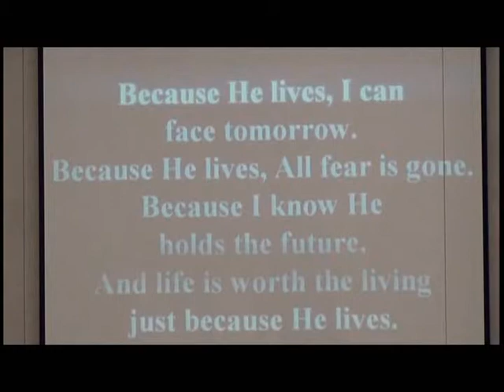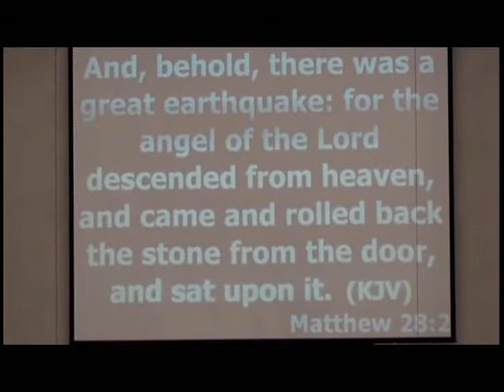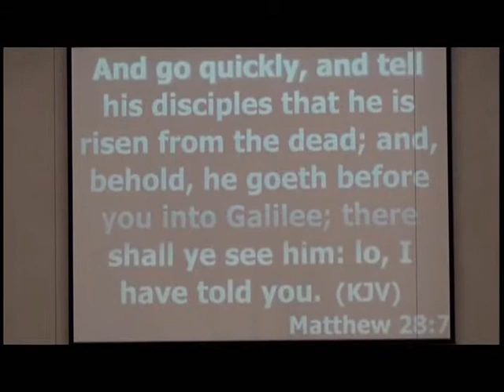Children's and Youth Day Longview Heights S.D.A.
This is Children's and Youth Day at  Longview Heights S.D.A. Church in Memphis, TN. where Alex Horton is pastor.